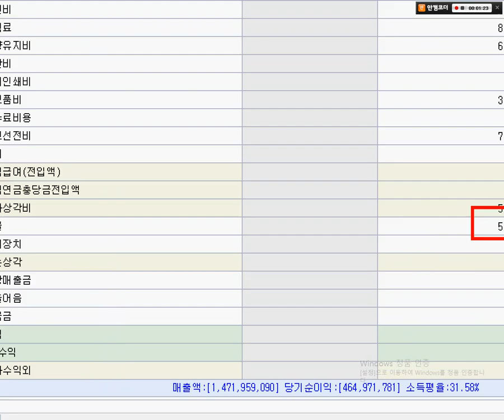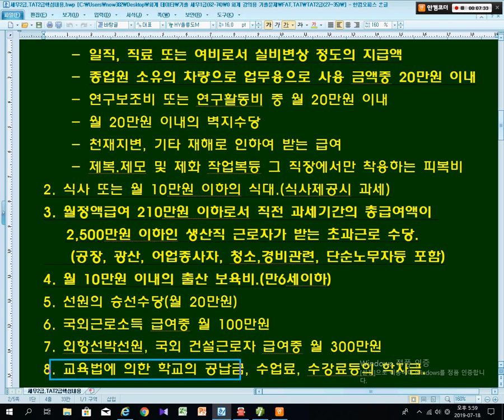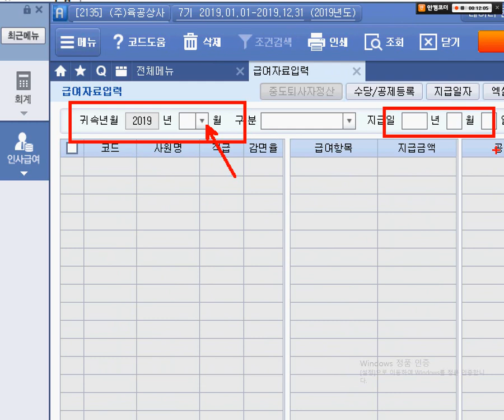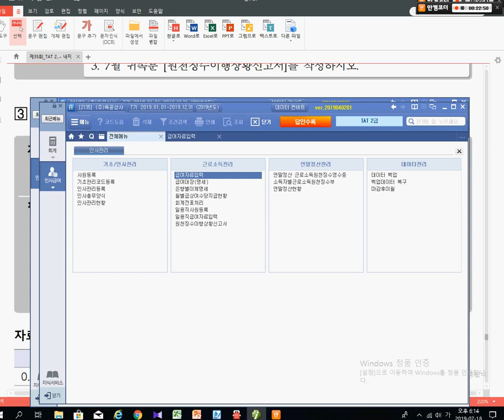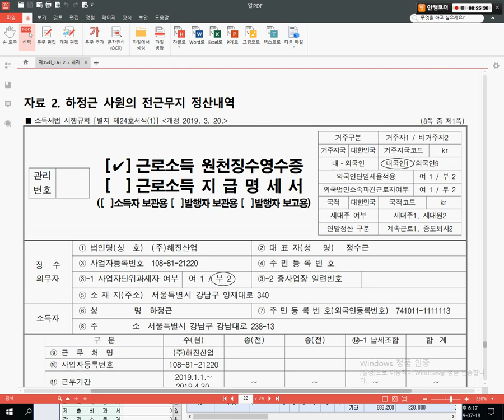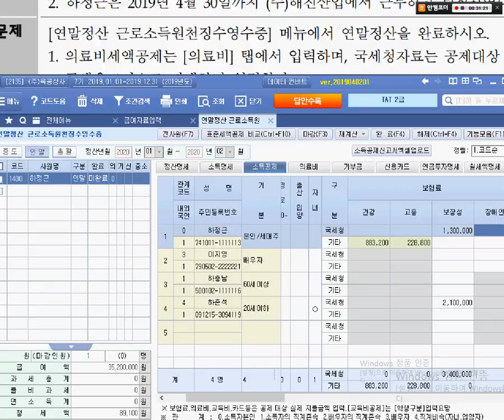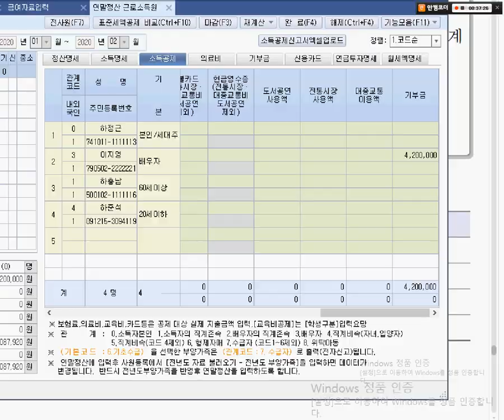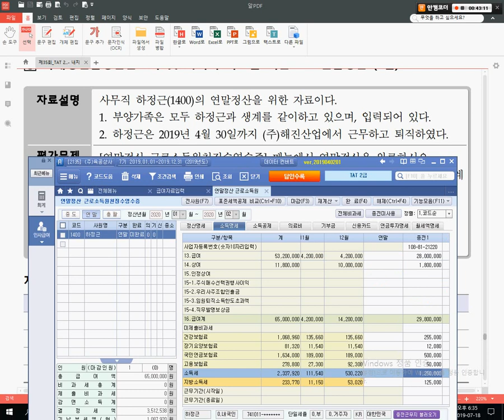[원샷원킬 TAT2급] 35회 실무 연말정산 까지 TAT2급 35회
[ 원샷원킬 TAT2급 ] 기출문제는 다음카페 “원샷원킬 전산회계” 에 있으며, 요약정리 파일 및 강의에 사용한 PDF 파일이 필요하신 분은 영상아래 메일주소 남겨주시면 메일로 발송하겠습니다.
누르시면 우측에 이론 및 실기 기출문제 풀이가 있습니다.